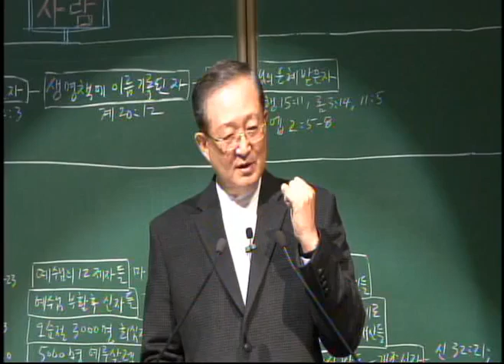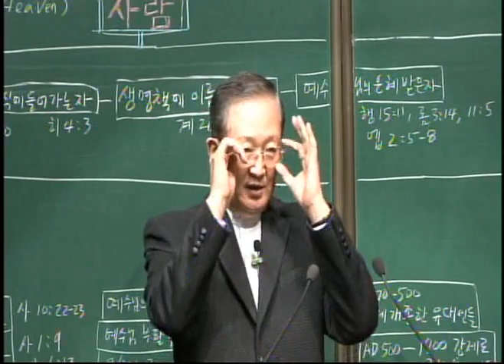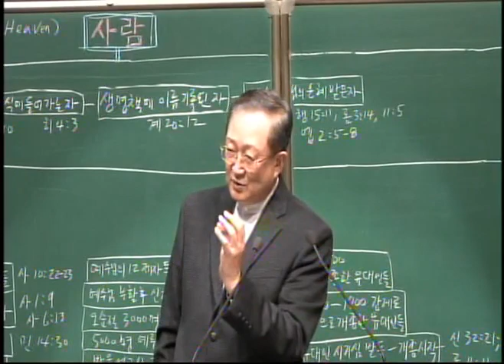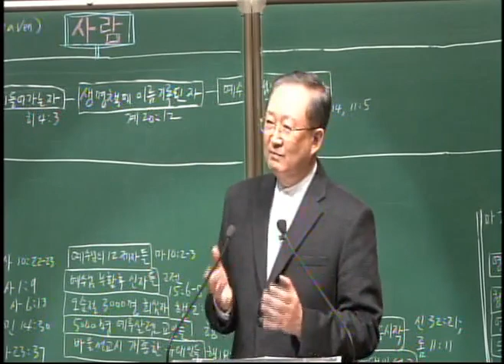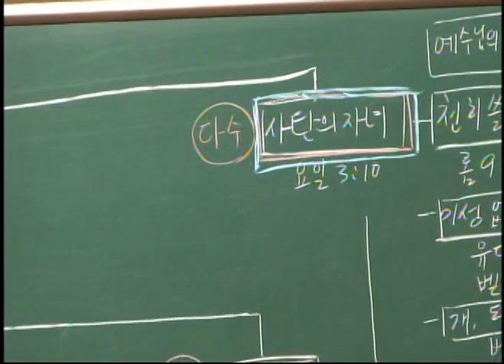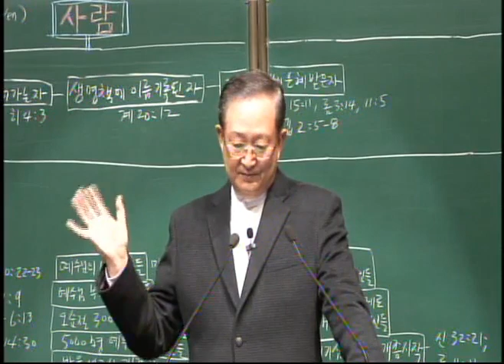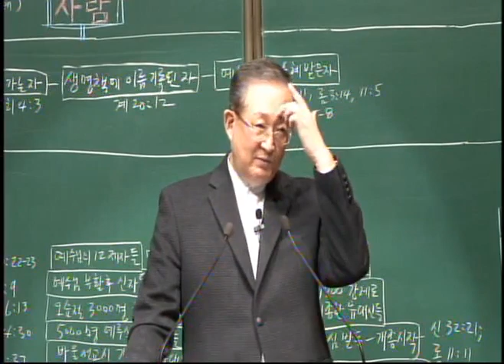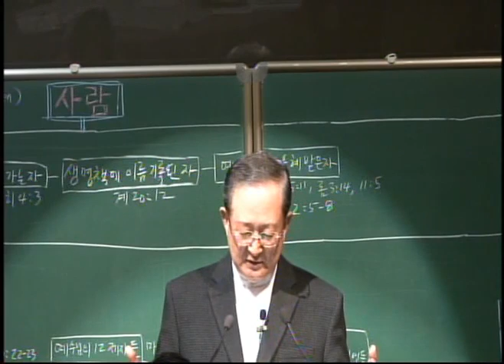천국의 비밀(신비) / [사도행전시리즈] 24강 / 황용현 목사